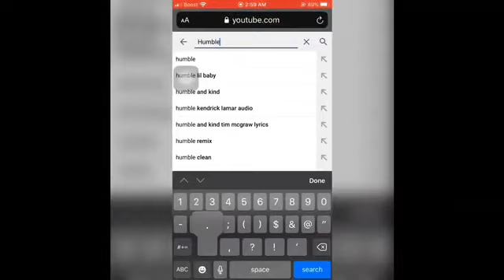I ALMOST GOT SHOT 👀:STORYTIME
comment for a part 2!!